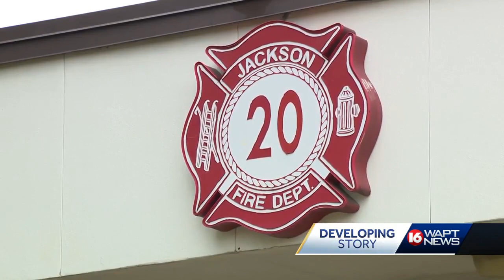Jackson fire station demolished